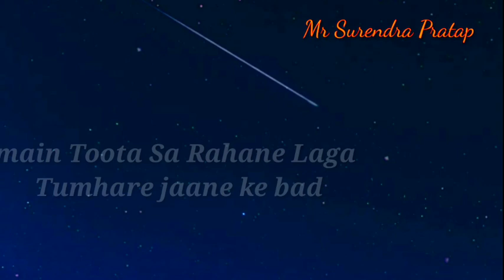Maanga Tha Maine Khuda Se Tumhe_Shayari By Surendra Pratap _Love_Shayari